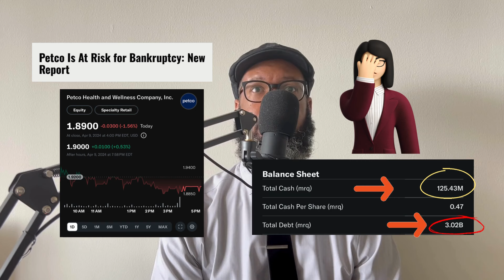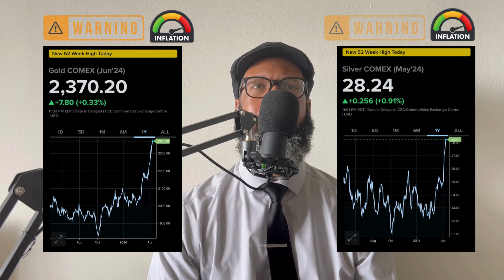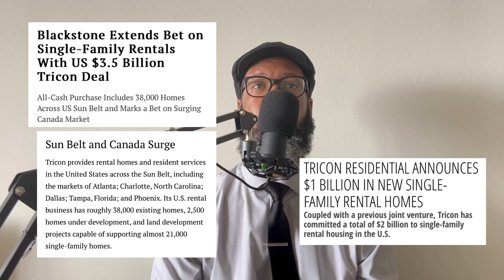A Bankruptcy Crisis Is Coming!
The amount of companies in financial distress is building and we may have a crisis on our hands soon. Also, entire neighborhoods are being bought up by WallStreet!